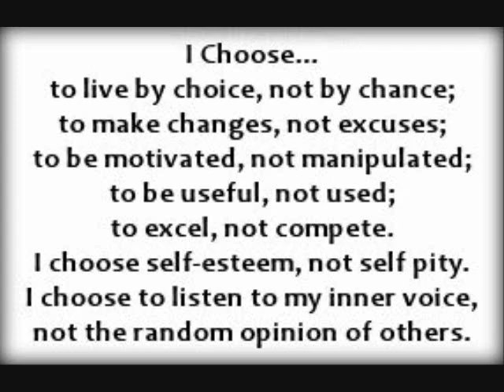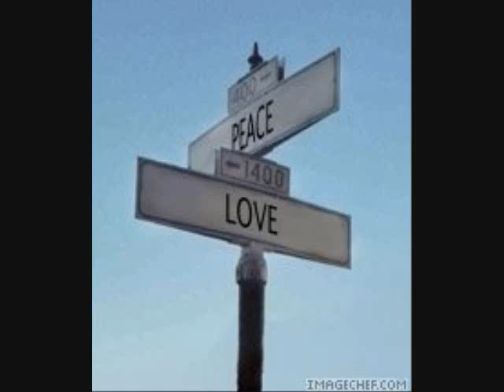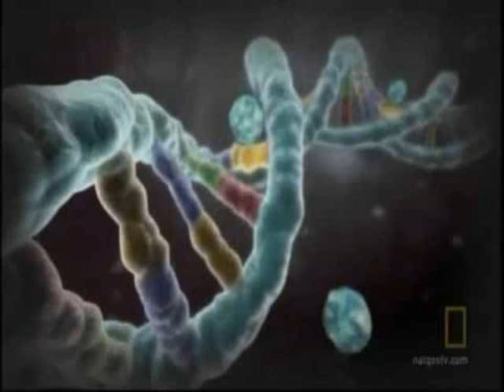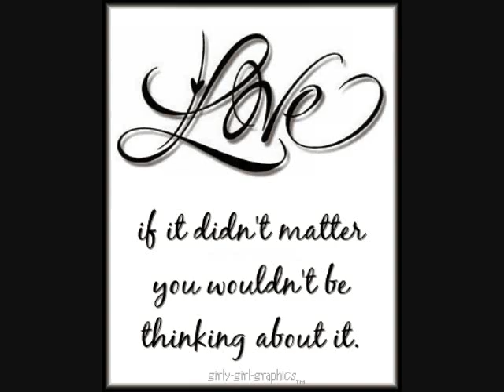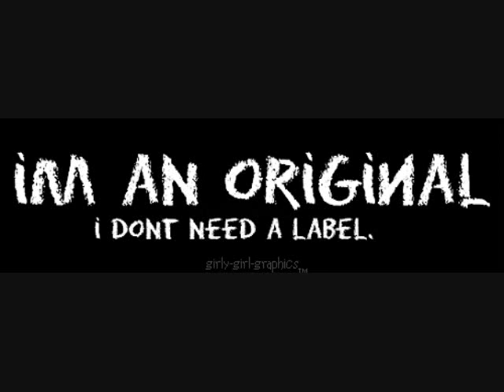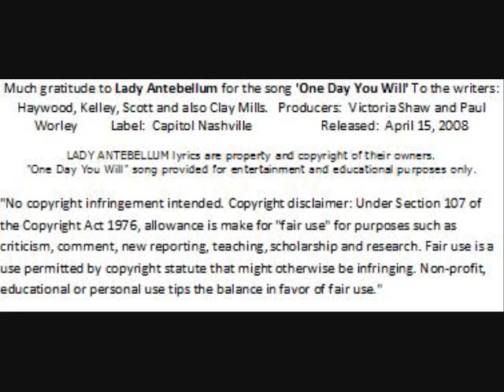IT GETS BETTER! With Love, CJ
I thought the song was perfect for this issue and it said it better than my own words could have.  The slide show rather than me sitting and talking... Well, I did that so I could show that it gets better and there are so many out there and we are all fighting to get the rights we deserve.
Everyone says that they have had the same stuff.  Granted... but this shows real peep, how they have prospered by holding on and getting past the juvenilles in school.
Hang on cus it does get better...  Don't let anyone make you feel like you have no choice but to leave us.  You are loved by those that don't even know you yet!

Copyright info at the end of the video.  This is intended as an educational video.